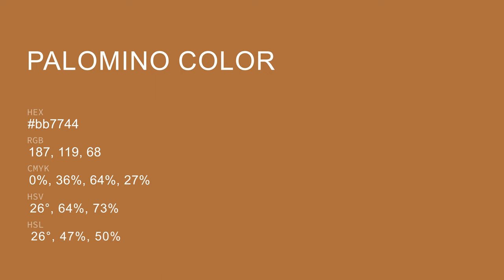Palomino color bb7744 hex color - Orange color - Cool color bb7744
What color is Palomino ? bb7744 hex color - Orange color - Cool color bb7744

Hex bb7744 Color Code is also known as Palomino color.